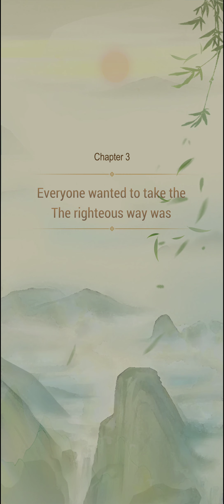Avatars Saga Android Full HD GamePlay Trailer Review Tutorial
😄 Here you'll find a wide range of exciting videos related to my passion for mobile gaming. 🎮📱

🔥 Each video is carefully crafted to provide you with entertainment, tips, and insights about mobile games. You'll discover reviews, gameplay footage, tutorials, and many other amazing content that will pique your interest. 🌟

Thank you for being here and joining the community of my channel! 🙏 Together, we'll explore the exciting world of mobile gaming, filled with emotions and adventures. See you in the next videos! 🎉😊